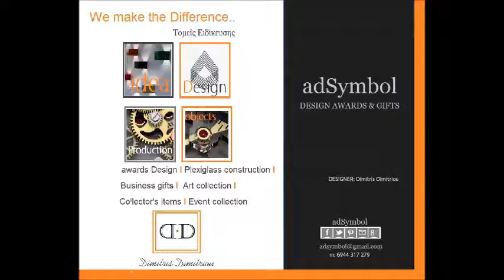adSymbol Exclusive Gifts & Awards - Designer Dimitris Dimitriou plexiglass, award design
plexiglass constraction, award design, ειδικές κατασκευές plexiglass, business gifts, εφαρμογές laser (χαράξεις,κοπές), επιχειρηματικό δώρο, art collection, collector's items, event collection, ειδικές εφαρμογές βραβείων ...
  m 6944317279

AWARDS adSymbol The World of Awards
Ειδικές Κατασκευές Plexiglass ΒΡΑΒΕΙΩΝ - Επάθλων - Πλακετών - Μεταλλίων - Αναμνηστικών - Eπιχειρηματικό δώρο - Σχεδιασμός Ειδικών Τιμητικών Βραβείων & Εταιρικών Δώρων Εκδηλώσεων. AWARD - PLEXIGLASS - ACRYLIC - METALS - CONSTRUCTION

ΒΡΑΒΕΙΑ ΠΛΕΞΙΓΚΛΑΣ Με Φυσικό Κλωνάρι - Στεφάνι Ελιάς - AWARD PLEXIGLASS - Νatural Olive Branch - Wreath Gold.